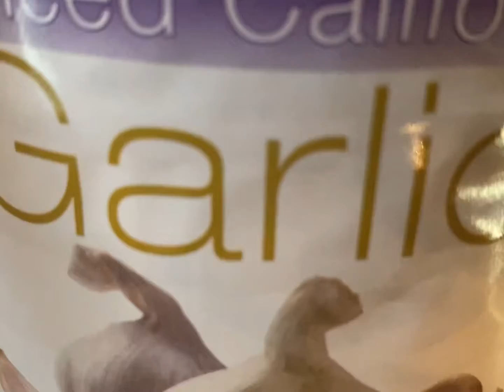USA❤️Marinated Tomato Salad 🥗Recipe